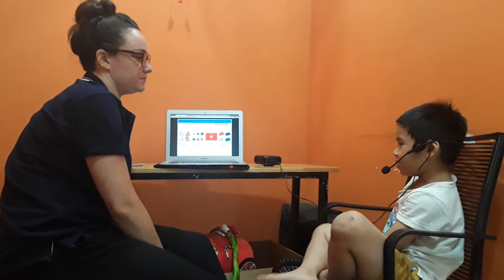CEC | Van Quan | Test in June 2018 | KG4C8 | Việt Dũng